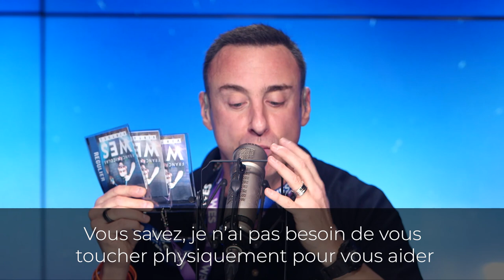🚨 On repousse toutes les limites - Franck Nicolas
Vivez un événement unique depuis le confort de votre maison le 23/24/25 avril 2021. Le Week-End Spark est incontournable pour celles et ceux qui refusent le statu quo dans leur carrière, dans leurs affaires, dans leurs relations et dans leur niveau de vitalité.
TEST GRATUIT
Quel est votre potentiel de croissance? Répondez à ce test gratuit puis obtenez un rapport personnalisé basé sur vos forces uniques